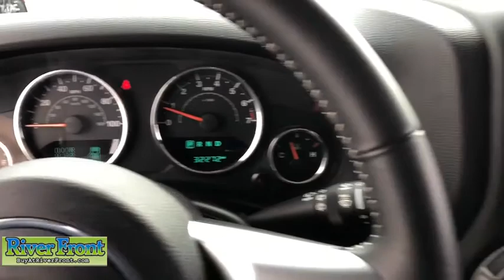2017 Jeep Wrangler St. Charles, Aurora, Glendale Heights, Naperville, North Aurora, IL R6310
Black Clearcoat Used 2017 Jeep Wrangler available in North Aurora, Illinois at RiverFront CDJR. Servicing the St. Charles, Aurora, Glendale Heights, Naperville, IL area.

CARFAX One-Owner. Clean CARFAX. Black Clearcoat 2017 Jeep Wrangler Unlimited Freedom Editionbr4WD 3.6L V6 24V VVTbrbrBLUETOOTH, TINTED WINDOWS, ONE OWNER!, CLEAN CARFAX!, LEATHER SEATS, FREEDOM EDITION!, REMOTE START!!!, RUNNING BOARDS!!!, FACTORY GRANITE WHEELS!!!, 115V Auxiliary Power Outlet, Auto-Dimming Mirror w/Reading Lamp, Black 3-Piece Hard Top, Black/Chrome Screws Fuel Filler Door, Body Color Fender Flares, Connectivity Group, Dana 44/226MM Rear Axle, Deep Tint Sunscreen Windows, Delete Sunrider Soft Top, Driver Height Adjuster Seat, Freedom Edition Package, Freedom Package Decals, Freedom Panel Storage Bag, Front 1-Touch Down Power Windows, Granite Crystal Jeep Badge, Heavy Duty Suspension w/Gas Shocks (DISC), Iron Gray Interior Accents, Leather Seat w/Cloth (Sedoso Fabric) (DISC), LED Fog Lamps, LED Lighting Group, LED Reflector Headlamps, Mid Gloss Granite Crystal Appliques, Mid Gloss Granite Crystal Grille, MOPAR Black Tail Lamp Guards, MOPAR Coat Hooks & Grab Handles, MOPAR Slush Mats, Oscar Mike Badge, Pantone Trail Rated Badge, Power Convenience Group, Power Heated Mirrors, Power Locks, Premium Black Sunrider Soft Top, Quick Order Package 24F Freedom (DISC), Rear Window Defroster, Rear Window Wiper/Washer, Remote Keyless Entry, Remote Start System, Remote USB Port, Security Alarm, Silver Interior Accents, Tire Pressure Monitoring Display, Tubular Side Steps, Uconnect Voice Command w/Bluetooth, Vehicle Information Center, Wheels: 18 x 7.5 Alum Granite Crystal (DISC).brbrOur mission is to earn the customer's loyalty by delivering sales and services experiences with high quality, excellent value, integrity and enthusiasm. We function as a team, work ethically and focus on meeting and striving to exceed the expectations of our customers.brbrRecent Arrival! Odometer is 2678 miles below market average!brAwards:br * 2017 KBB.com 10 Most Awarded Brands